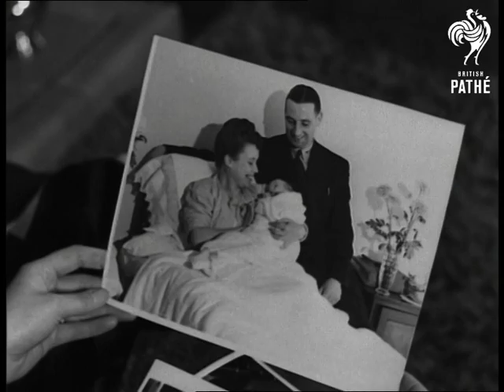Tommy Lawton Footballer (1950)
Footballer Tommy Lawton.

MS Tommy Lawton chatting with Notts County supporters outside ground before match. MS Tommy walking into ground. MS Tommy chatting to supporter outside ground.  He shakes hands with another supporter. MS Tommy chatting outside ground. MS as he walks into ground. Various shots crowds going through turnstiles. MS signboard 'Notts County Football Club' above turnstiles.

CU England cap 1947-8 held by Mrs Lawton off screen. MS as it is passed over.  CU other caps. CU photograph of Lawton with wife and baby.  CU photo of him with two other men.  MS door of Lawton's house, he emerges kisses his wife and walks off. MS Mrs Lawton and two other people looking at photos. MS Lawton handing out caps to his wife and others. CU's hands with cap. Various shots caps and blazers with England badge being handed round.
 FILM ID:2282.18